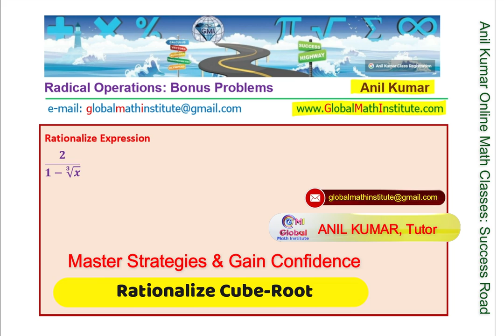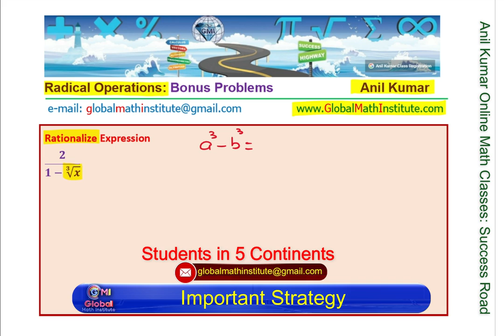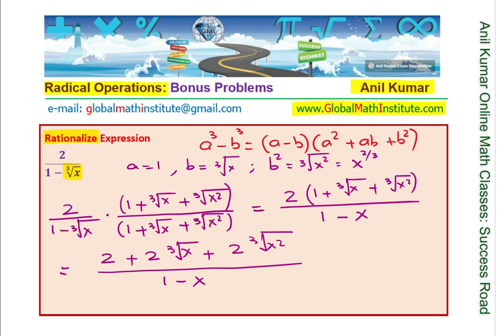How to Rationalize Radicals with Cube Roots MCR3U IB Maths